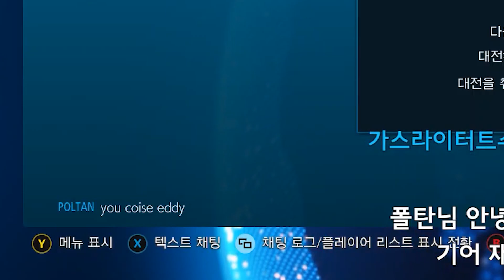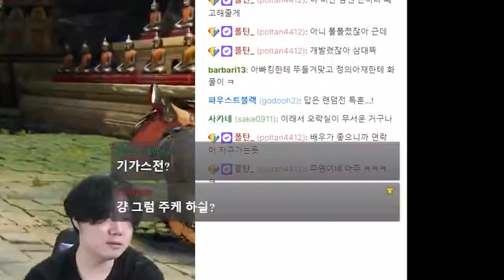【철권7】너 폴폴전 개발렸잖엌ㅋㅋㅋㅋ (#1)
2022/09/27